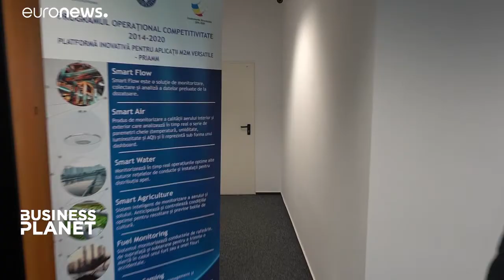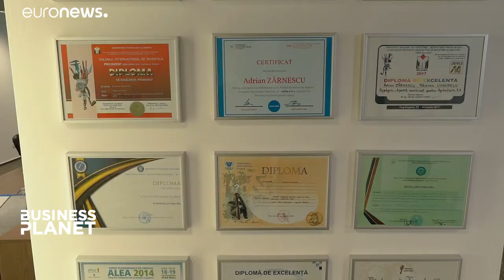A proteção da propriedade intelectual é uma vantagem para as PME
O Serviço Europeu de Apoio à Propriedade Intelectual ajuda as empresas a gerir e a tirar partido da propriedade intelectual, de forma gratuita.…